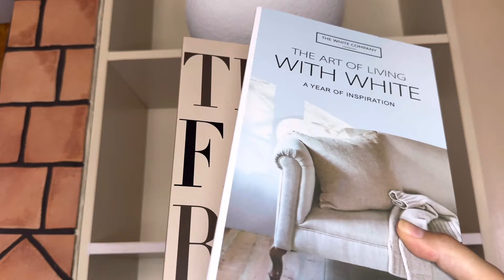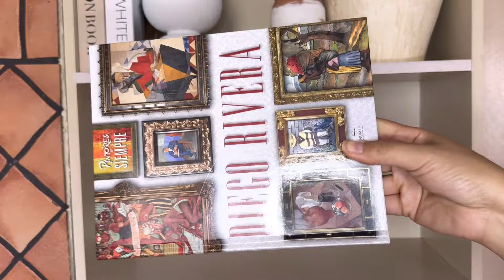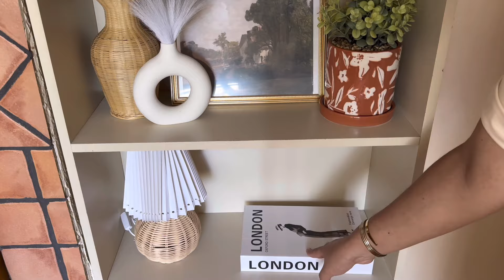☀️ COMO DECORAR TUS REPISAS DE COCINA, SALA Y MÁS PARA TODAS LAS TEMPORADAS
✨🫶 VAMOS A DECORAR LAS REPISAS DE TU HOGAR PARA TODAS LAS TEMPORADAS Y EN DISTINTAS ÁREAS

Hola mis chicas seguimos con las ideas para decorar nuestro hogar. Yo les envío un gran abrazo y muchas bendiciones espero les guste este video ❤️